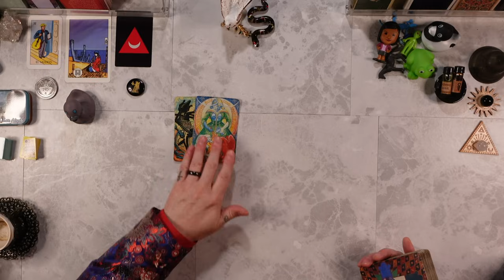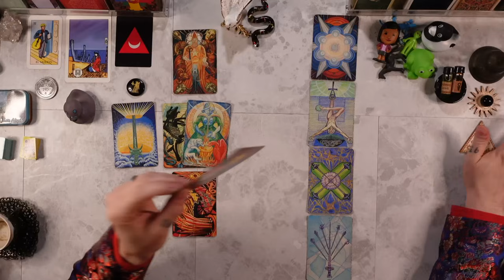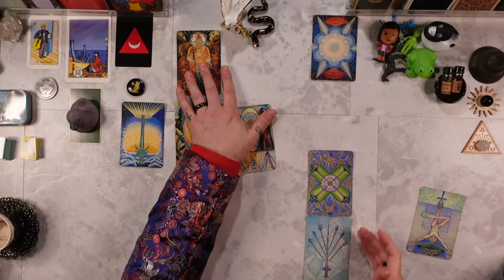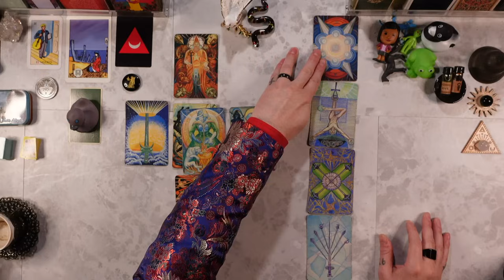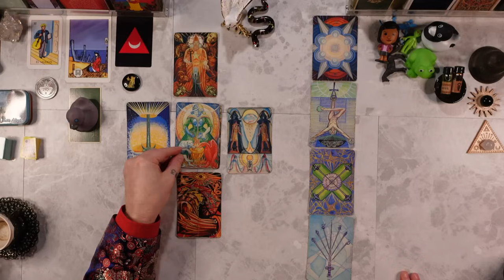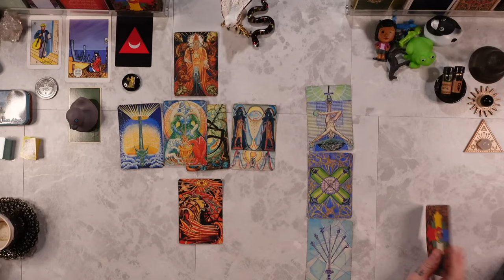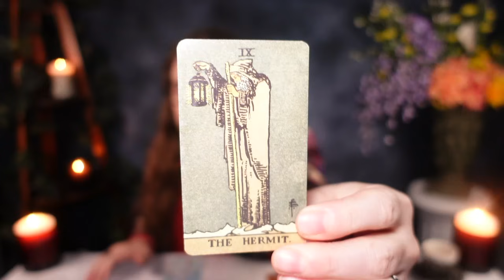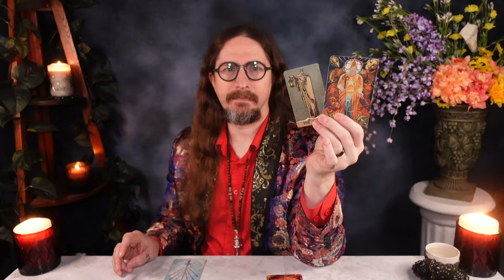VIRGO ♍︎ “EMOTIONAL READING! YOU NEED THIS, VIRGO!” 🕊️ TIMELESS ✨ Tarot Reading ASMR